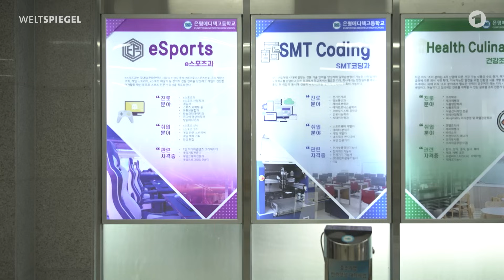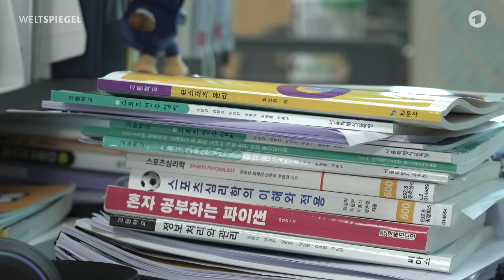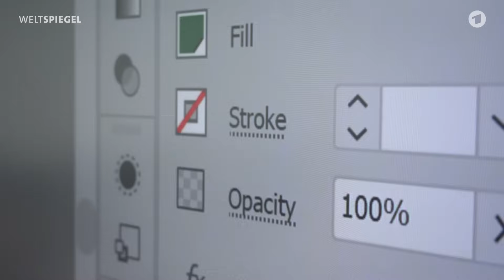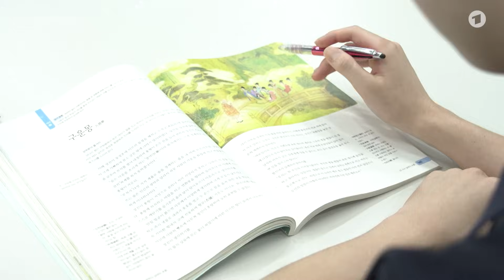eSports: Warum in Südkorea League of Legends auf dem Lehrplan steht | Weltspiegel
An einer Schule in Seoul ist den Kindern gestattet, was Gleichaltrigen im Rest der Welt meist verboten ist: Videospiele im Unterricht. Sie stehen sogar auf dem Lehrplan. Die Schule bietet E-Sports als Schwerpunktfach an. Drei Stunden täglich an Bildschirmen und in Gaming-Stühlen, so sieht ein Schultag für die E-Sport-Klasse der Eunpyeong Meditech Highschool aus. Danach geht es oft noch in ein „PC Bang“, eines der öffentlichen E-Sports-Cafés, wo Jugendliche ohne störende Eltern ihrer Zocker-Leidenschaft nachgehen. Eine Karriere als Gaming-Profi verspricht im spieleverrückten Südkorea nicht nur Ruhm und Ehre, sondern auch beste Bezahlung. Doch nur eine schmale Elite schafft es wirklich bis nach oben. Unser ARD-Korrespondent Ulrich Mendgen war im Land der Gaming-Weltmeister.

Bericht: Ulrich Mendgen
Kamera: Kristin Prüßing
Schnitt: Veit Henseke

Unser Videotipp für euch: Von Neuseeland lernen – unsere Weltspiegel-Doku in der ARD-Mediathek